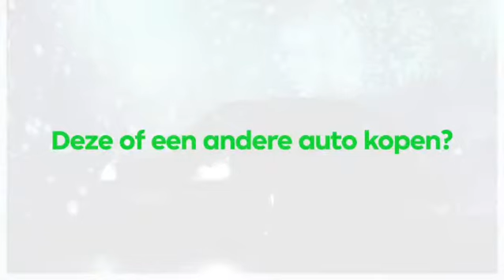Te koop: Renault Clio Initiale Versie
Zo moet mijn auto wel opvallen! Wie zoekt er een mooie luxe auto voor een kleine prijs?
-117.000 km (net nieuwe distributieriem, Vsnaar, waterpomp en olie)
- cruise control
- automaat
- xenon verlichting
- reserveband
- navigatie
- 108 PK
- 1.6 benzine

Stuur prive bericht bij interesse.